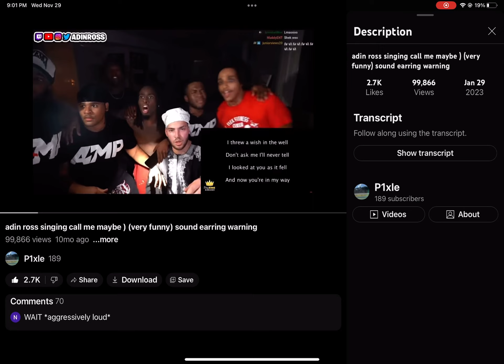yoo thanks for a 100k yall let’s make it too 100k subs